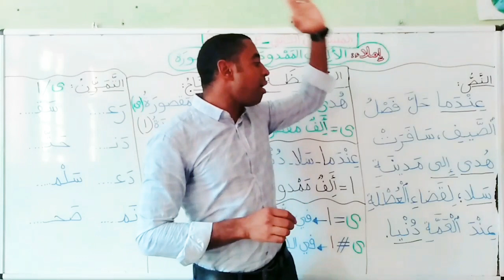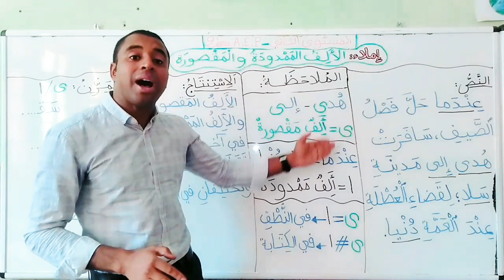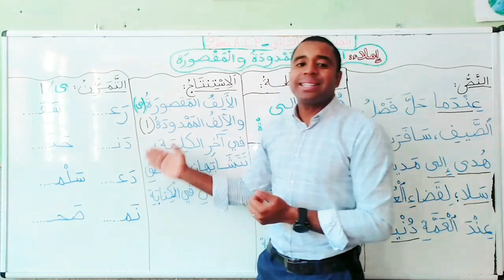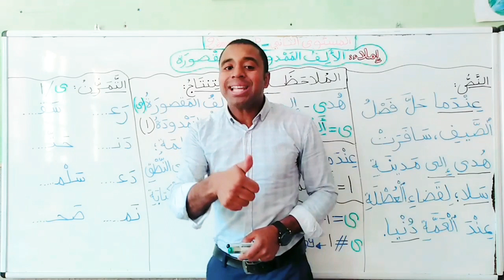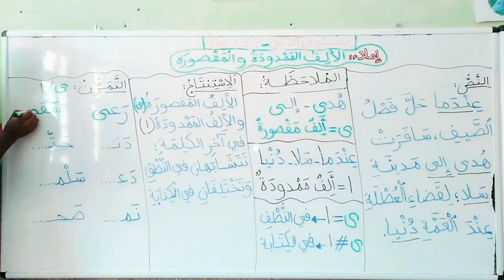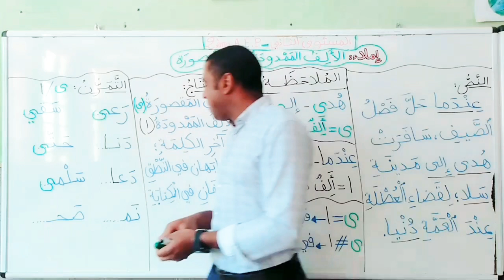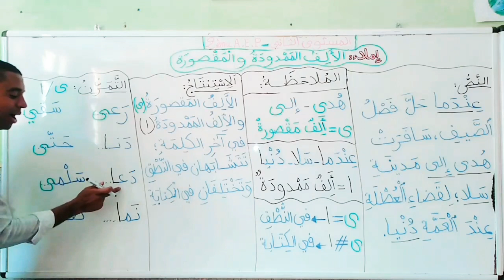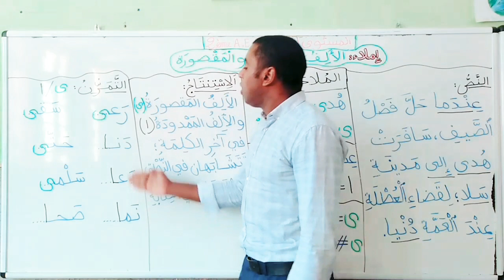إملاء ا الألف الممدودة والمقصورة | المستوى الثاني ابتدائي